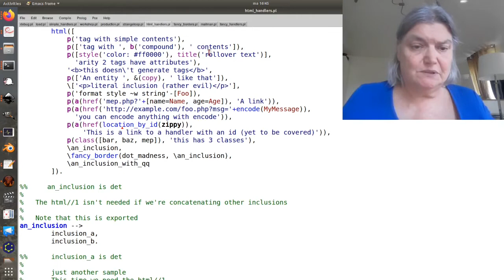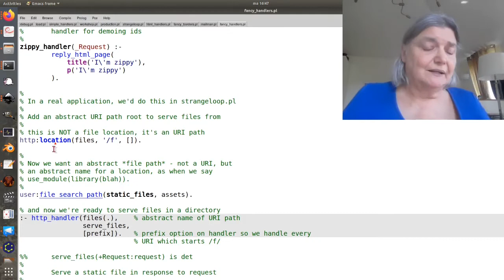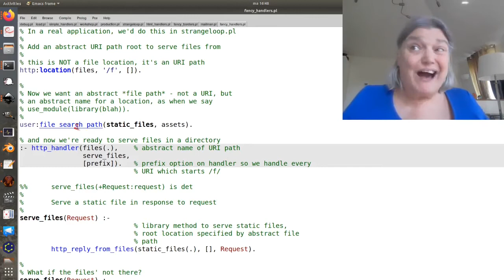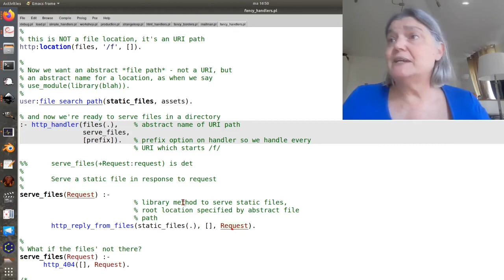Prolog Web Framework - Episode 8 - Serving Files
Episode 2 of Prolog Web Framework
Based on the workshop I gave in 2013 at Strange Loop